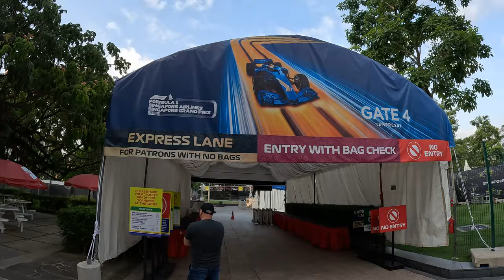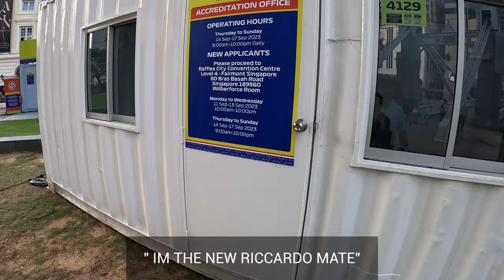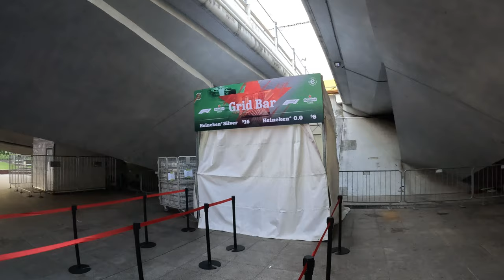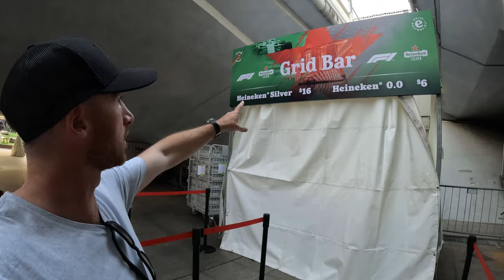Kicked OUT of F1 Prep Day! Formula 1 Singapore 2023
Yep Im here the Marina Bay Street Circuit for the Formula 1 Grand Prix In Singapore 2023. I walked through the city and decided to show you humans the marina bay street circuit track from a spectators point of view and the marina itself. I will capture the whole F1 event from practice - race day so hit the subscribe button if you want to see the race from a spectators point of view and meet some of the locals!